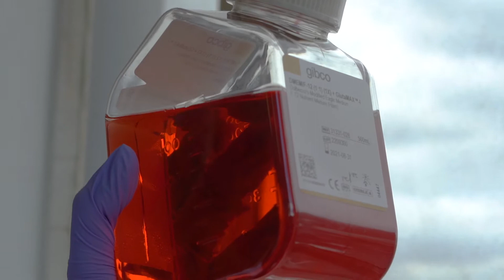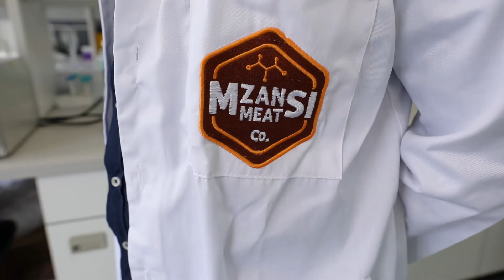Introduction to Mzansi Meat Co.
Mzansi Meat Co. is a biotech startup and they make meat in Africa – and by ‘make’ what we mean is that they use cellular agriculture and not conventional farming to make their meat. In order to positively impact future food security for our planet, Mzansi acknowledges the need to think of different ways to achieve the same great tasting meat we've grown up with. In 2020 Jay Van Der Walt and Brett Thompson decided it was time for Africa to tap into the vast potential of cultivated meat and Mzansi Meat Co. was born! The company has made some great strides and we’re thrilled to be sharing spaces with their team here at CiTiLabs. Here’s to many more future successes.
BioCiTi, established by CiTi in 2019, is a specialised biotech incubator that provides African entrepreneurs a platform where science, business and investment can come together.

At BioCiTi, we will help to produce industries of the future in South Africa and Africa, by creating a bridge between research and commercialisation of ideas based on the application of technology to broad biological sciences.